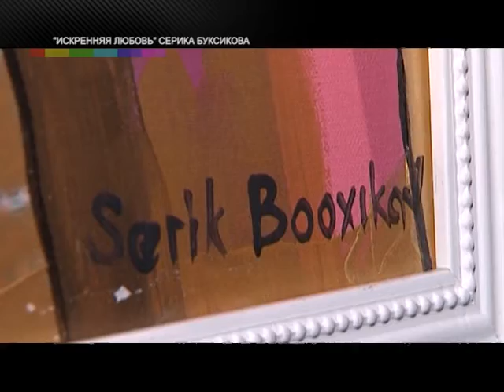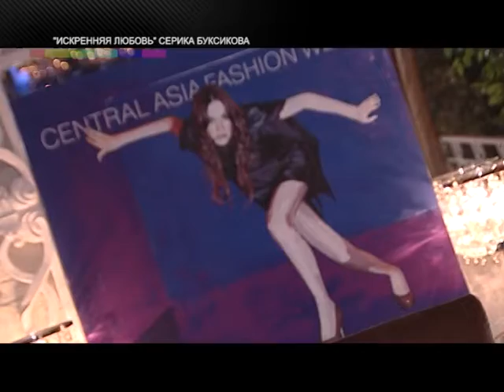XEADLINER_Что вдохновляет Серика Буксикова?_23.01.12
Репортаж с персональной выставки казахстанского художника Серика Буксикова
Автор сюжета: Айжан Сыздыкова
Оператор: Олжас Бельгибаев
Монтаж: Евгений Ким